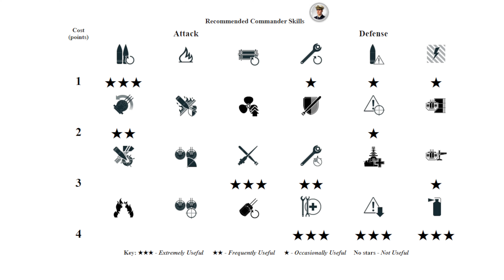Battleship Thunderer: Perfect combination of AP & HE - World of Warships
Thunderer: 347k damage, 7 ships destroyed - World of Warships
Thunderer is a British tier X Battleship.
The Thunderer is part of the British Battleship line.
This ship was designed as a battleship with increased firepower on the basis of the British experience in ship construction gained during World War II. The project was notable for the 457 mm main guns, which were developed in the early 1920s and were the most powerful British naval artillery systems.

Battle Stats:
Version: 12.10.0
Server: NA
Time: 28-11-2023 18:05:25 EU TIME
Player: Mahiru_Shiina_PrPr
Ship: Thunderer
Damage: 347377
Destroyed ships: 7
Map: Sea of Fortune
A sea combining a lot of advantageous factors.

Medals: 4
Ids Achievement Main Caliber Medal, Ids Achievement Support Medal, Ids Achievement Double Kill Medal, Ids Achievement Warrior Medal,